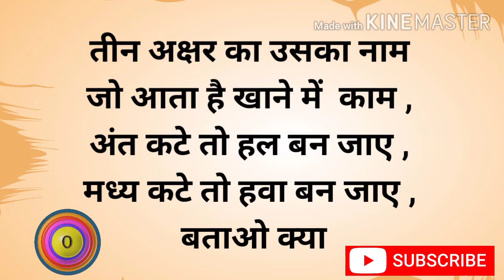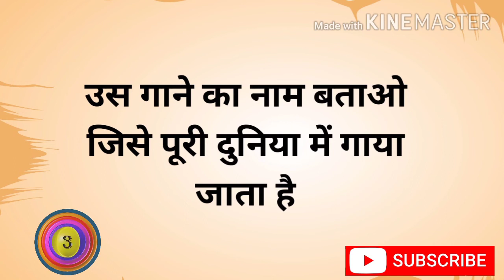नई नई paheliyan dikhao | paheliyan bataiye aur jawab bhi | paheliyan batao Hindi mein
Thank you so much___________ Doston is video mein Ham aapko kuchh riddles batane wale Hain jinka jawab aapko niche  comment box mein dena hai 10 second ke andar to doston dekhte hain ki kaun-kaun in saab paheliyon ka sahi jawab de pata hai To is video ko ant Tak jarur dekhna ismein aapko kuchh majedar paheliyan aur unke answer bhi diye gaye hain

Paheliyan aapko one by one mobile screen per display hogi.

Aapko insaaf paheliyon ka jawab niche comment box mein dena hai.

Sath hi video ko like aur share karna hai